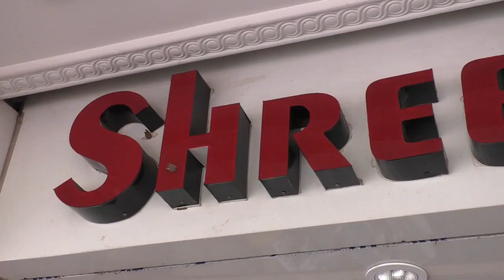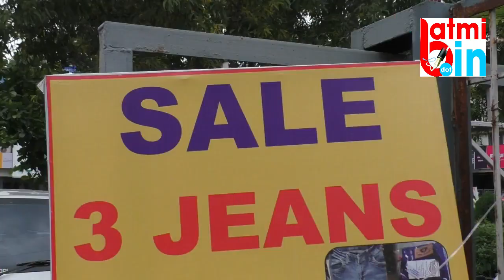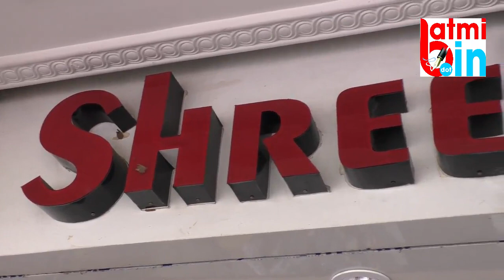खडकी बाजारातील श्रीजी दुकानात कपड्यांचा भव्य सेल sale in khadki bazar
खडकी बाजारातील श्रीजी दुकानात कपड्यांचा भव्य सेल
sale in khadki bazar